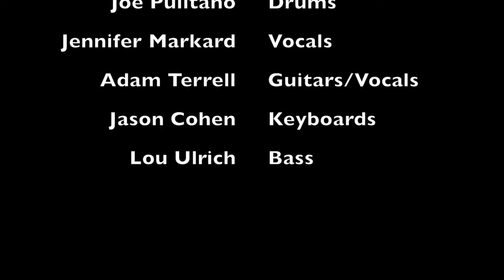Deal Performed by Tore Up at Bull Mansion 6/23/17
Tore Up Is New England’s Tribute to the Jerry Garcia Band!